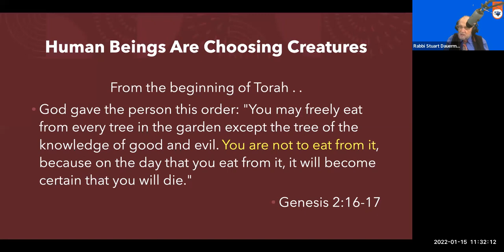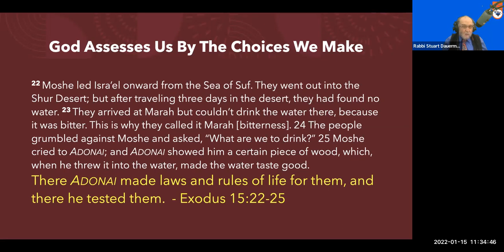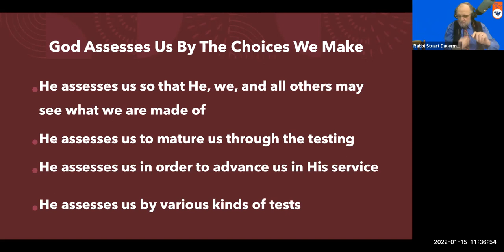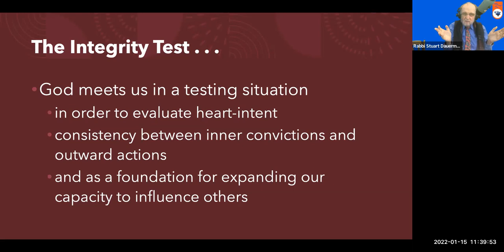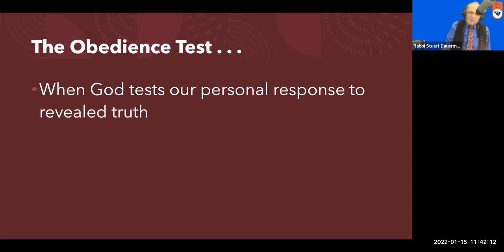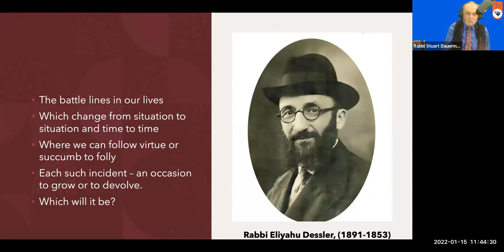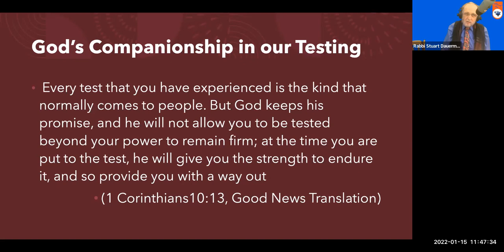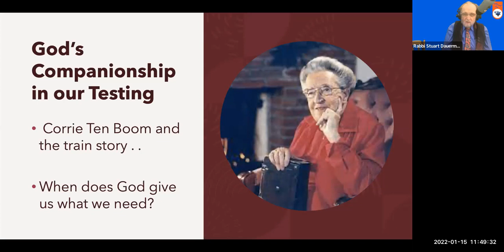To Live Is To Choose: How God Tests Us and Why